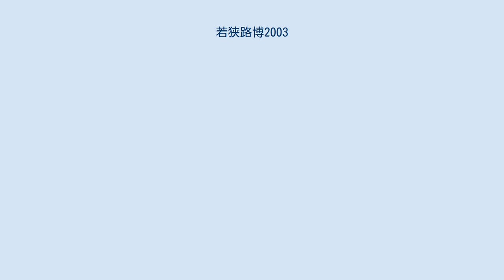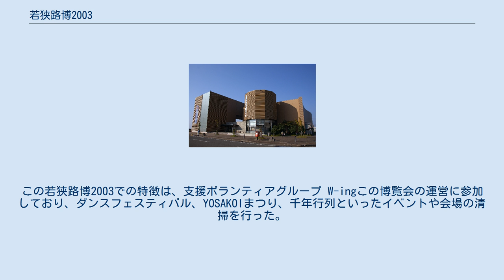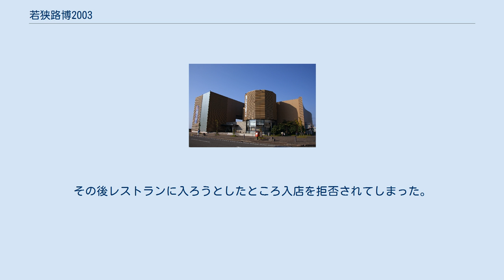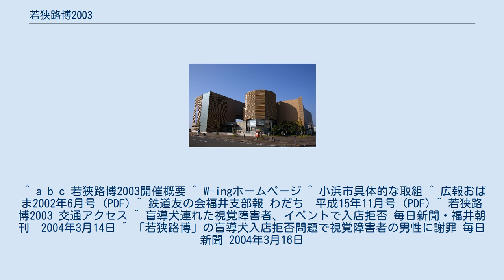若狭路博2003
福井県の行事・イベント
若狭路博2003（わかさじはく2003）は、福井県小浜市で2003年9月14日から10月13日まで開催された地方博覧会である。
 若狭路における自然や文化を多くの人に知ってもらうため「食」「祭」「海」「エネルギー」の4つをテーマにして開催された。
開催コンセプトは「水と炎の千年祭」、想定入場者数は30万人、事業費は12億とした。
それに先立ち敦賀市、小浜市、三方町、美浜町、上中町、名田庄村、高浜町、大飯町の8市町村提携イベントが4月から11月までの8か月間行われた。
この若狭路博2003での特徴は、支援ボランティアグループ W-ingこの博覧会の運営に参加しており、ダンスフェスティバル、YOSAKOIまつり、千年行列といったイベントや会場の清掃を行った。
最終的には想定を上回る43万1千人が入場しイベントは成功に終わった。
 シンボルマークは阪本幸円が製作しており若狭湾と太陽を表現している。
キャラクターは海道大介が製作しており「食」「祭」「海」「エネルギー」の4つをそれぞれをキャラクターに表現している。
グループ名は「わかぴょんず」（飯井純子が命名）、キャラクターの名前は「食」がもぐもぐ、「祭り」がわいわい、「海」がすいすい、「エネルギー」がりきりきとなっている（荒井雅美が命名）。
テーマ曲の名前は「若狭路Call　you」若狭路においでという意味で、自然や文化を軽快なテンポでさわやかに表現している。
 博覧会に先立ち鉄道では臨時列車を運行して会場へのアクセスの確保を行った。
特急まいづるは小浜駅まで運転区間を延ばしたり、臨時特急「若狭路博号」が富山駅から683系3両で運転、臨時急行「若狭路博号」が福井駅からエーデル鳥取に使われていたキハ65形4両で運転、臨時快速「若狭路快速」が敦賀駅から125系3両で運転した。
バスも近鉄バスが大阪から海会場直通のシャトルバスが運行された。
 2003年10月4日午後2時ごろ、「人権啓発フェスティバル」補助犬啓発イベントに参加するため視覚障害者が盲導犬を連れて会場に入場しようとした所、スタッフに止められ数分後にやっと会場入りした。
その後レストランに入ろうとしたところ入店を拒否されてしまった。
補助権の受け入れを義務付ける「身体障害者補助犬法」施行直後の出来事であった。
その後、福井県と小浜市の職員が視覚障害者の男性に謝罪した。
 ^ a b c 若狭路博2003開催概要 ^ W-ingホームページ ^ 小浜市具体的な取組 ^ 広報おばま2002年6月号 (PDF) ^ 鉄道友の会福井支部報 わだち　平成15年11月号 (PDF) ^ 若狭路博2003 交通アクセス ^ 盲導犬連れた視覚障害者、イベントで入店拒否 毎日新聞・福井朝刊　2004年3月14日 ^ 「若狭路博」の盲導犬入店拒否問題で視覚障害者の男性に謝罪 毎日新聞 2004年3月16日